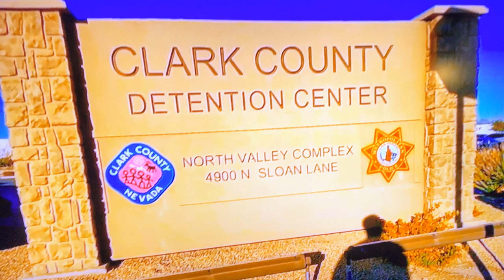Furry potato he is ok guys on YouTube